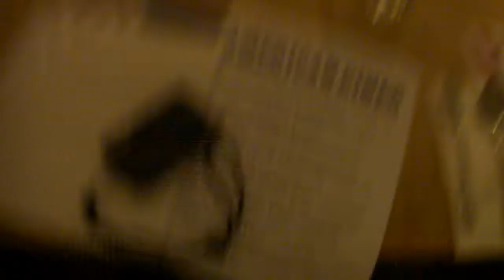Project Alpha bloggers after the Adidas Pure Game Ole KO Challenge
Bloggers from Season One and Season Two of reality show Project Alpha got together on May 21, 2010 at Mid Valley Megamall to take each other on during the Adidas Pure Game Ole KO Challenge. This video was shot at Delicious after the event.